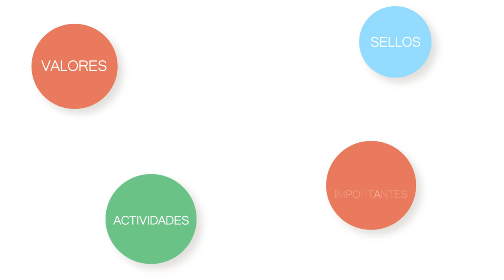VJ COMUNICACIONES 2019